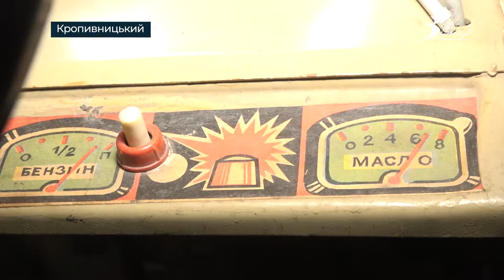Колекцію дитячих автівок часів СРСР збирає 24-річний кропивничанин | телеканал Вітер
Міні “Москвич”, “Нива”, старі моторолери - близько сотні педальних дитячих автівок часів радянського союзу зібрав в колекцію двадцяти чотири річний кропивничанин Андрій Біліченко. В колекції вже більше сотні моделей.